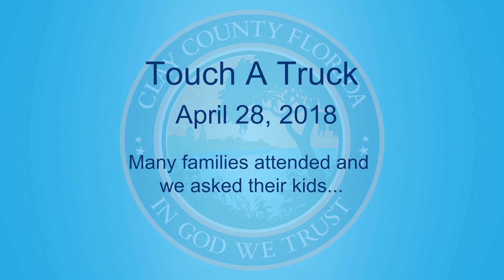Touch A Truck Recap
Touch A Truck was a huge success this past weekend with approximately 6,000-7,000 people in attendance throughout the day.